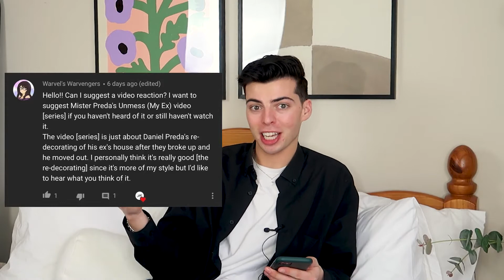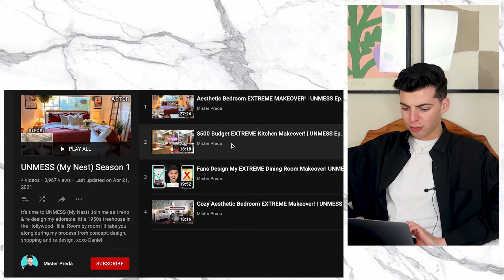INTERIOR DESIGNER REACTS TO: Mr Preda's ''UNMESS My Nest''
Hello!! Today we are having a look at mr. Preda's ''Unless My Nest'' transformation series on his YouTube channel! And I think I enjoyed it.. Colours? great, Styling? Great, Layout?
uhhhhh it may have missed the mark but that's just my opinion! Let me know all of yours down below!